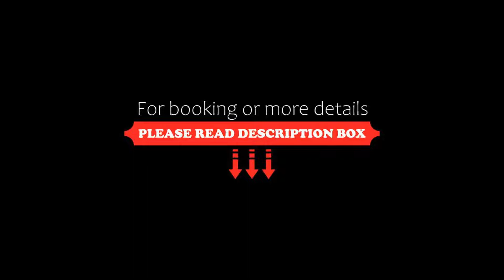Rauriserhof, Rauris, Austria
About Property:
This 4-star hotel in Rauris is just 80 m from the slopes of the Rauris Ski Area. It includes a tennis court and a spa area with an indoor pool. The spacious rooms all have a furnished balcony overlooking the Hohe Tauern Mountains.
Spa facilities at the Rauriserhof include a hot tub, sauna, steam bath, and sun bed. There is also a fitness centre, a massage room, and a children’s playroom. Free Wi-Fi is available in public areas.
The restaurant serves Austrian and international cuisine...
Property Type: Hotel
Address: Marktstraße 6, 5661 Rauris, Austria
Searching For
1. Rauriserhof - Rauris - Austria
2. Rauriserhof - Rauris - Austria Address
3. Rauriserhof - Rauris - Austria Rooms
4. Rauriserhof - Rauris - Austria Amenities
5. Rauriserhof - Rauris - Austria Offers and Deals
Audio Credit:
Track Title: Blank Slate
Artist: VYEN